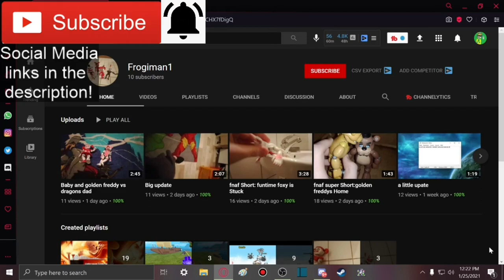PLAYER VOTES OFF HIS GIRLFRIEND!!! || Among Us Logic 16 | Cartoon Animation Reaction!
Member(s):
- Frogiman1 (Ultra)

-SMG001, 2020